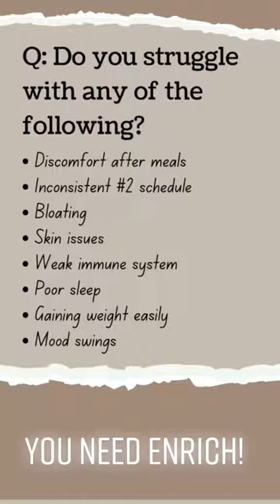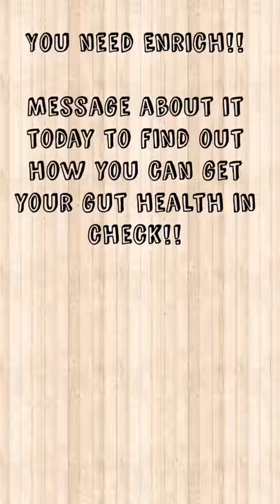You need Enrich in your life for good gut health!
ENRICH
Digestive Enzyme Blend with Stabilized Probiotics

OPTIMIZES DIGESTION
INCREASES NUTRIENT ABSORPTION
ENABLES BETTER COMFORT AFTER MEALS

This is your one-stop-shop for optimal digestive health. Enrich is one of the most impactful digestive enzyme formulations on the market today. This blend of digestive enzymes, probiotics, and prebiotics helps to improve digestion so your body can get the most nutrients from what you eat.

DESCRIPTION:
Full-spectrum enzymes and stabilized probiotics that promote healthy digestion, nutrient absorption, and gut health.

~ The Benefits of Enrich ~

OPTIMIZES DIGESTION
Your one-stop-shop for optimal digestive health. Enrich has enzymes specifically selected to help digest all five major food groups, so you’ll be able to tackle even the most difficult digestion of proteins, fats and complex carbohydrates found in today's processed foods with ease.

INCREASES NUTRIENT ABSORPTION
Enrich helps enhance nutrient content in your body through better absorption and utilization. It uses an array of enzymes which are formulated to adapt to a variety of stomach acid pH conditions and powerfully support digestion.

IMPROVES COMFORT AFTER MEALS
Say hello to easy digestion and to feeling your best after a good meal. With 11 vital enzymes working in collaboration, Enrich helps reduce all types of digestive debility by putting an end to excessive bloating, gas, and stomach discomfort once and for all.*

~ A Healthy Gut Is Key to a Healthy Body ~
Supporting healthy bacteria in the digestive tract can have a positive impact on overall health and well-being. Enrich comes stacked with probiotics, the “good” gut bacteria that help line the digestive tract, improve digestion, and improve the function of the entire digestive system.